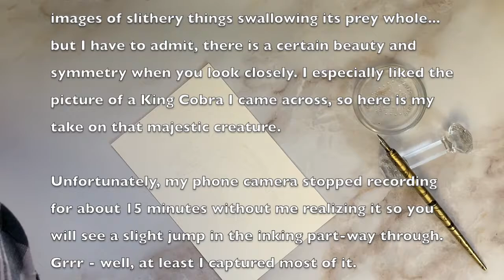Inktober 52: Week 4 - Snake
This week I got back to simply using black ink and pen to create a King Cobra. Unfortunately, I didn't realise my phone camera stopped recording mid-way through, so you'll notice a slight jump - my apologies! I record in about 30 minute segments so I can make sure it's recording okay. I was sure pissed when I checked on it and found it had turned off! Grr! Oh well, at least I didn't lose it all - only about 15 minutes are missing from a total time of approximately 2 hours. Hope you enjoy!

My Etsy Shop for polymer clay charms

- Sand Snake
- New Spices
- Ode to the Rising Sun